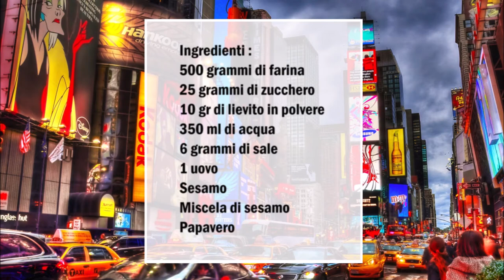New Yorker Bagel / Bagels di New York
Deutsch :
500 gr Mehl
25 gr Zucker
10 gramm trocken Hefe
350 ml Wasser
6 gr Salz
1 Ei
Sesam
Sesam mix
Mohn

In eine Schüßel das Mehl mit der Hefe, den Zucker das Wasser vermischen danach den Salz dazu geben und so lange kneten bis eine Teig entsteht.
Den Teig 3 Stunden ruhen lassen.
Aus dem Teig 4- 6 Kugeln formen und aus den Kugeln Bagel Formen.
Die Bageln 30 Minuten ruhen lassen.
In eine Topf Wasser erhitzen und die bagels da drin von jede Seit 2 Minuten kochen lassen.
Die Bagels auf ein Backblech legen und mit Ei bepinseln.
Die Bagels mit Sesam, Sesam Mix und Mohn verziehren.
Die Bagels im vorgeheitzem Backofen bei 200 C° für 20 Minuten backen.

Italiano :
500 grammi di farina
25 grammi di zucchero
10 grammi di lievito secco
350 ml di acqua
6 grammi di sale
1 uovo
sesamo
Miscela di sesamo
Papavero

In una ciotola mescolate la farina con il lievito, lo zucchero e l'acqua, poi aggiungete il sale e impastate fino a formare un impasto.
Lascia riposare l'impasto per 3 ore.
Formate dal'impasto 4-6 palline e dei bagel dalle palline.
Lascia riposare i bagel per 30 minuti.
Fate bollire l'acqua in una casseruola e lascia cuocere i bagel per 2 minuti da ogni lato.
Posizionare i bagel su una teglia e spennellarli con l'uovo.
Guarnire i bagel con sesamo, mix di sesamo e semi di papavero.
Cuocere i bagel nel forno preriscaldato a 200 ° C per 20 minuti.